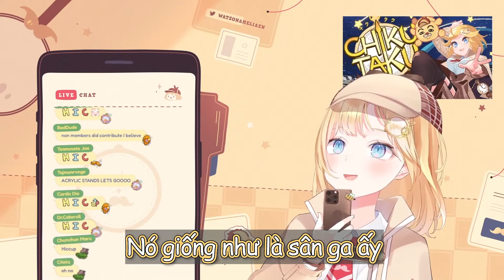【Hololive Vietsub】Ame hỏi đường 1 ông chú người Nhật